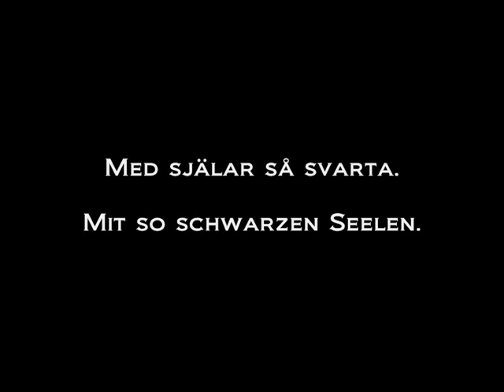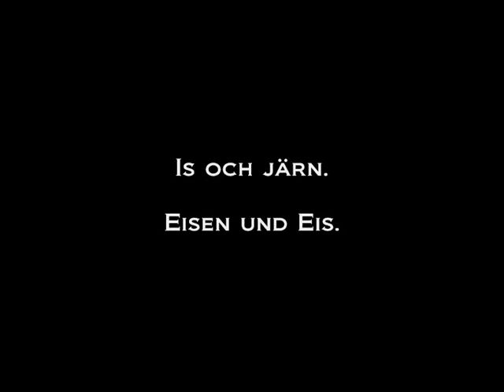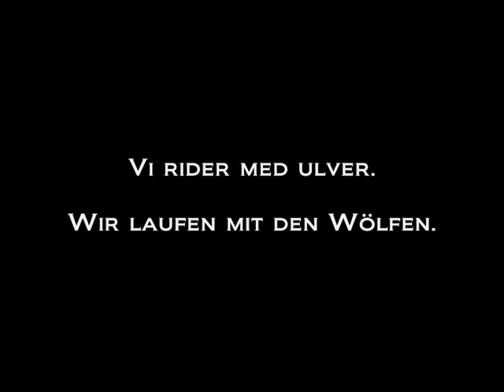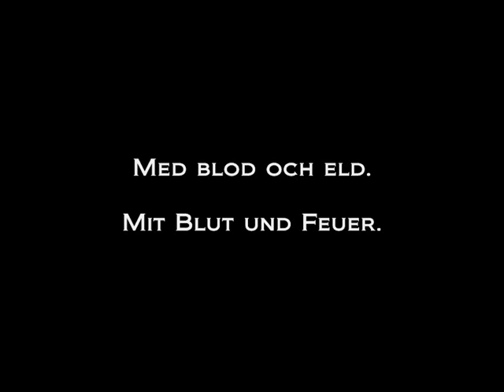Finntroll - Vindfärd/Människopesten Lyrics + Translation (German)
Hab mein bestes gegeben :).. keine Garantie, dass es 100%ig fehlerfrei ist. ^^